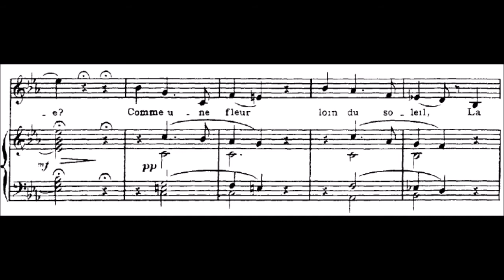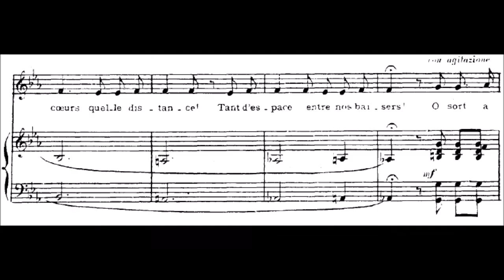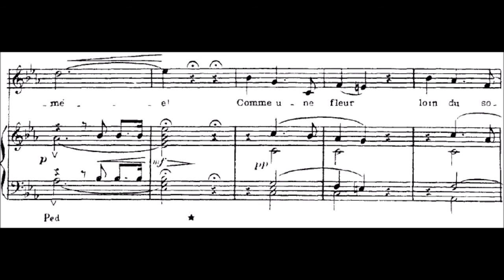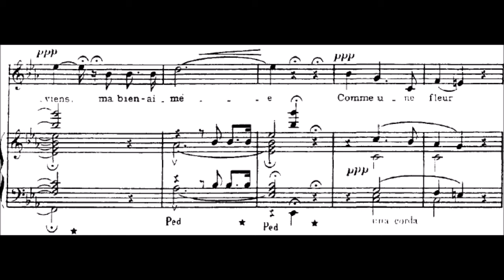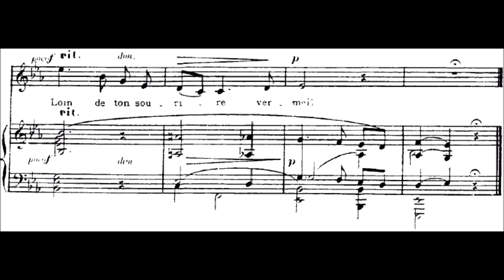(4/6) Absence - Sarah Connolly (with score animation)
Sarah Connolly singing Berlioz' great song, Absence, from Les nuits d'été. Accompanied by Julius Drake, live from London. Score animation included. Enjoy!